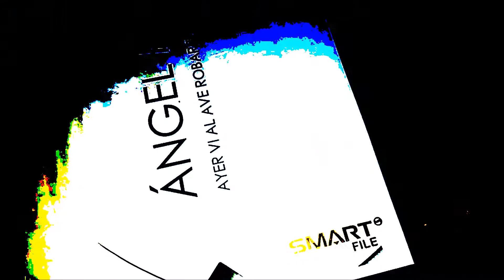ÁNGEL MAYA - Laberinto (Demo Version)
[ANTOLOGÍA 00]